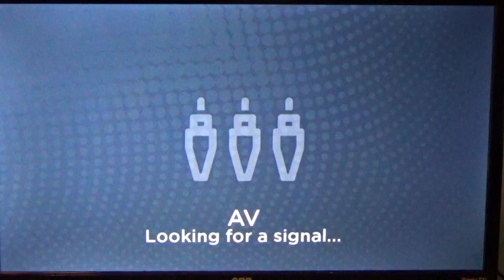2003 Jordan's Bday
2003 Jordan's Birthday